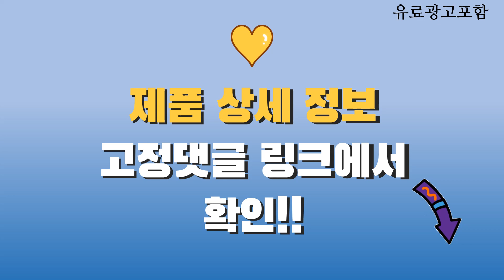탄소매트 Top10! 가격, 평점, 후기! 놓치지 마세요!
❤️❤️❤️ 요즘 인기있는 탄소매트 구매 가격 평점 리뷰 정리해 봤어요! ❤️❤️❤️

[00:06]
10위. 듀플렉스 탄소열선 무자계 워셔블 전기요 SS(1050 x [59,000원]

[00:11]
9위. 곰표한일 전자파안심 EMF 탄소매트 전기장판 진그레이 슈퍼싱글(110 [56,800원]

[00:16]
8위. 겨울애 한일 전기장판 카본 탄소매트 온열매트 전자파없는 [169,000원]

[00:21]
7위. 계절공감 EMF인증 전자파없는 탄소매트 커버분리 인체감지 슈퍼싱글 [109,000원]

[00:26]
6위. 한일 뜨숨 탄소매트 카본매트 원적외선 배출 전자파 [75,000원]

[00:31]
5위. #[24년형] 일월 프리미엄 라인 탄소 카본 전기매트  [149,000원]

[00:36]
4위. 곰표한일 전자파안심 EMF 탄소매트 전기장판 MSP-F170GY 퀀더블(150 [66,800원]

[00:41]
3위. 겨울애 한일 전기장판 카본 탄소매트 온열매트 전자파없는 [159,000원]

[00:46]
2위. 곰표한일 전자파안심 EMF 탄소매트 전기장판 진그레이 MSP-Y170ND [56,800원]

[00:51]
1위. 한일 뜨숨 탄소매트 카본매트 원적외선 배출 전자파 [65,000원]